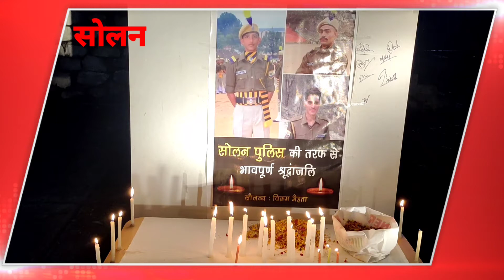solan सोलन पुलिस ने ऊना सड़क हादसे में मारे गए पुलिस कर्मियों को दी श्रद्धांजलि